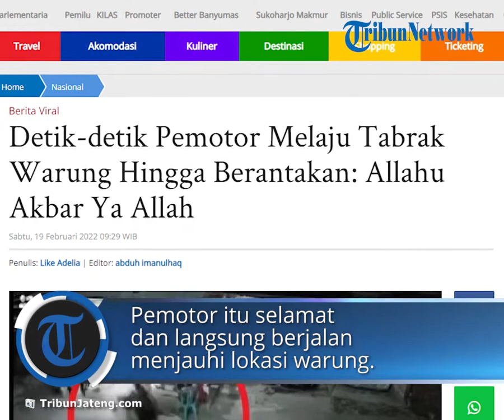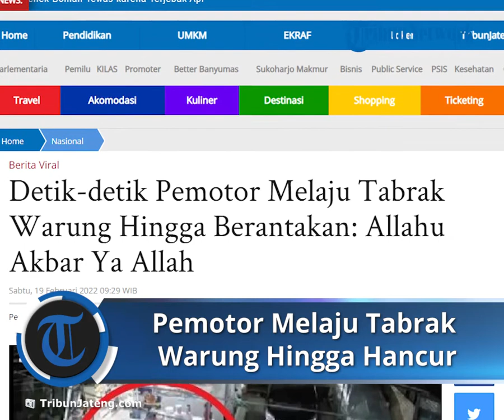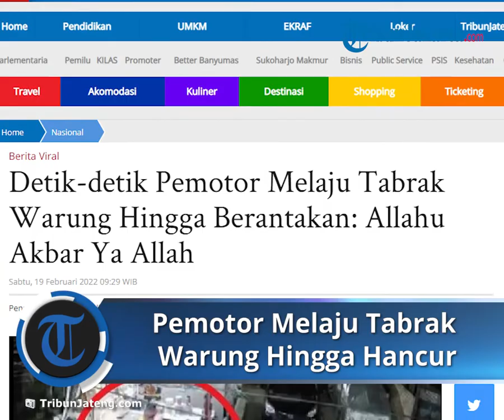Diduga Mengantuk, Pemotor Melaju Tak Terkendali Tabrak Warung hingga Hancur, Begini Kondisinya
Aksi kecelakaan itupun terekam kamera CCTV yang berada di sekitar lokasi.

Dalam video tersebut terlihat seorang wanita dan pria yang duduk di warung.

Warung tersebut berada di dekat pertigaan.

Tiba-tiba datang pemotor dengan kecepatan tinggi dan langsung melaju ke dalam warung.

Pemotor itu langsung menghantam rak dagangan di warung.

Suara tabrakan pun terdengar sangat kencang.

Rak langsung ambruk dan semua dagangan jatuh berhamburan.

Sedangkan pemotor itu masih terlihat hidup dan langsung berjalan menjauhi lokasi warung.

"Allahu Akbar ya Allah" teriak wanita yang merupakan pemilik warung.

Dari keterangan waktu yang ada di rekaman CCTV, kejadian itu terjadi pada Kamis (17/2/2022).

Tepatnya sekitar pukul 21.00 WIB.

Unggahan ini pun mendapat banyak komentar dari netizen. (*)

Artikel ini telah tayang di TribunJateng.com dengan judul Detik-detik Pemotor Melaju Tabrak Warung Hingga Berantakan: Allahu Akbar Ya Allah,